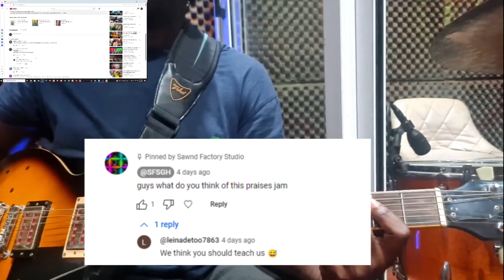Deep Praises Guitar Breakdown